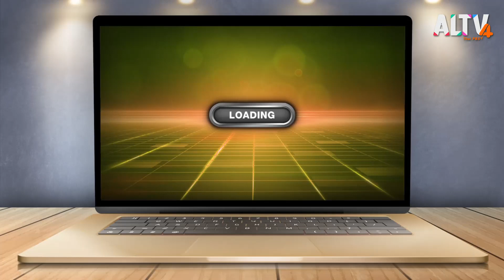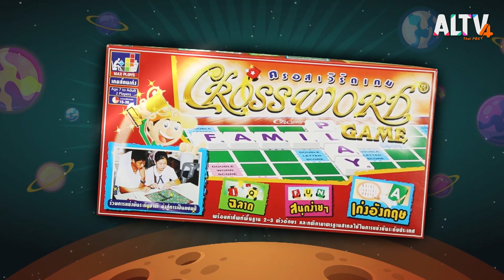Polite English : VOCAB KING (14 เม.ย. 64)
ทีเชอร์เกรก และ เกมมาสเตอร์จะชวนน้อง ๆ มาร่วมสนุกสะกดคำสะสมเงินรางวัล เพื่อนำไป บริจาคให้กับองค์กรสาธารณะกุศล และในครั้งนี้น้อง ๆ จะนำเงินไปบริจาคให้กับ โรงพยาบาลบ้านธิ และหมวดคำศัพท์ที่น่าสนใจ ประจำสัปดาห์ นั่นก็คือ เทคโนโลยีการเงิน (FinanceTechnology) เช่น ดอกเบี้ย (Interest), เงินฝาก (Deposit) เป็นต้น และอีก 4 หมวด ได้แก่ ประเทศในเอเชีย (Asian Countries), สิ่งที่เป็นของเหลว (Liquid Things), ที่อยู่อาศัย (Habitation), เกี่ยวกับทหาร (Military) ถือว่าแต่ละหมวดนั้น ท้าทายความสามารถของ น้อง ๆ จริง ๆ

และในช่วง Vocab Tips มาเรียนรู้เกร็ดความรู้ดีดีกับทีเชอร์เกรก ในเรื่อง “Polite English” คำพูดที่สุภาพในภาษาอังกฤษ ยกตัวอย่าง คำว่า Can VS Could, Pardon me.(ขอโทษ), Pleasure (ยินดี) เป็นต้น ควรจะใช้ คำเหล่านี้อย่างไร มาฝึกพูด และ มาฝึกออกเสียงไปพร้อม ๆ กันกับทีเชอร์เกรก ได้ใน รายการ Vocab King

ติดตามชมในรายการ VOCAB KING วันพุธที่ 14 เม.ย. 64 เวลา 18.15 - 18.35 น. ทาง ALTV ทีวีเรียนสนุก ช่องหมายเลข 4